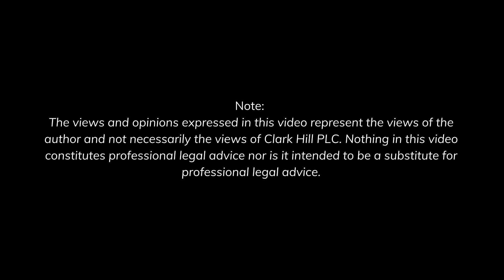Immigration Today! Episode 33: Professor Bill Ong Hing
On the 33rd episode of Immigration Today! Immigration attorney Angeline Chen interviews Professor Bill Ong Hing, Professor of Law and Migration Studies at the University of San Francisco, and Professor of Law and Asian American Studies Emeritus, at UC Davis. Professor Hing teaches Immigration Law & Policy, Migration Studies, Rebellious Lawyering, and Evidence. He is the author of six books and was co-counsel in the US Supreme Court asylum precedent-setting case INS v. Cardoza-Fonseca (1987). Throughout his career, Professor Bill Ong Hing pursued social justice through a combination of community work, litigation, and scholarship. Most recently, he has published his book Humanizing Immigration which argues that immigrant and refugee rights are part of the fight for racial justice and offers a humanitarian approach to reform and abolition.